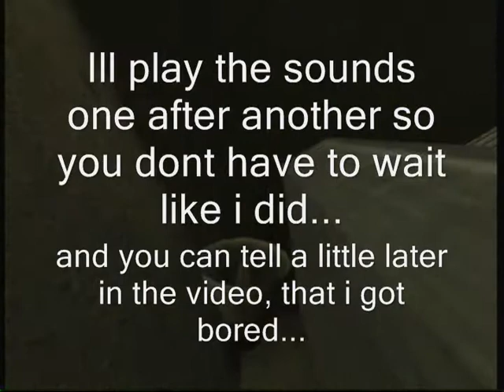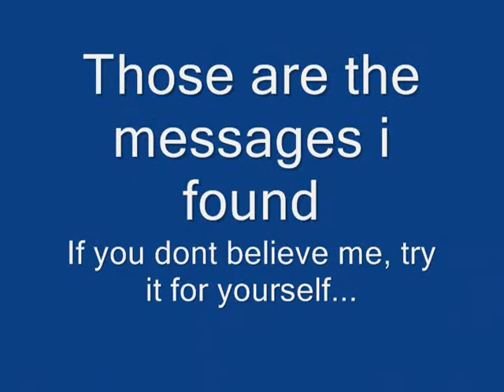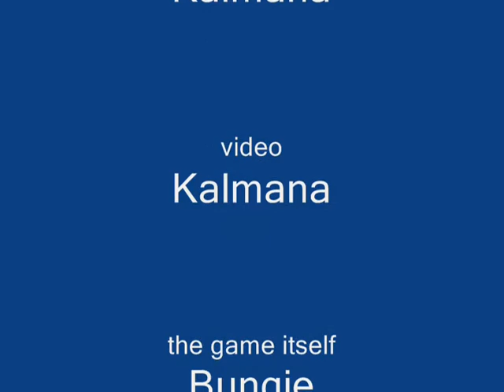Hidden swahili messages on outskirts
I found the area for the video a while ago when i was having fun ontop of the map, but i never thought that their was a easter egg here...well when i learned about it, i just had to find out...well here it is